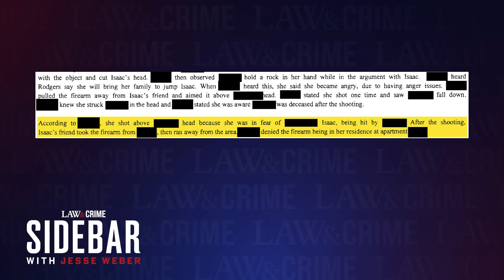Mom Locked Up in Prison After Young Daughter Killed Neighbor to Defend Her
Lashun Rodgers died during a Memorial Day weekend celebration in Orlando, Florida in 2022. Rodgers had gotten into an argument with Lakrisha Isaac. According to the arrest affidavit, witnesses saw Isaac’s 10-year-old daughter pull her mother’s gun out of a backpack and shoot Rodgers. Both the mother and daughter were arrested. Isaac entered a no contest plea to culpable negligence charges and will spend the next 5 years in prison. Law&Crime’s Jesse Weber breaks down body camera videos from the night and what family members had to say during Isaac’s sentencing.

to get an extra 25 cents back for every gallon on your first tank of gas.